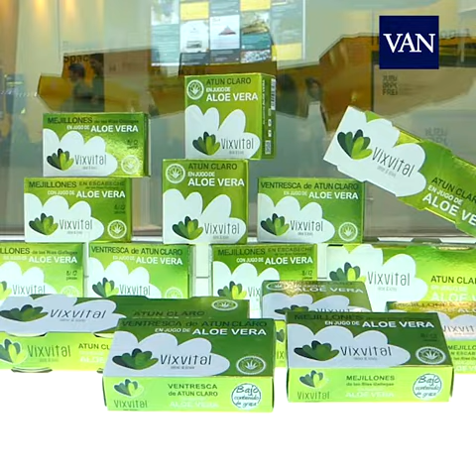Las novedades de Alimentaria